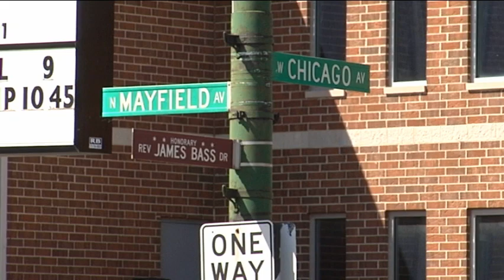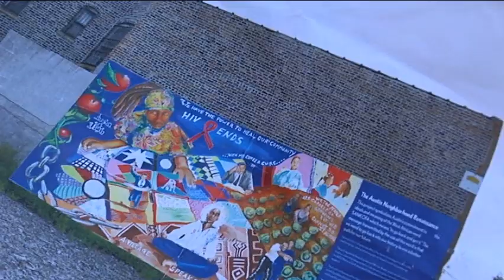Austin Mural Video